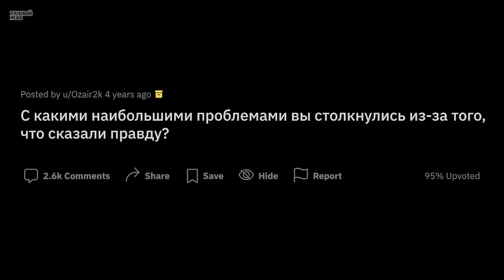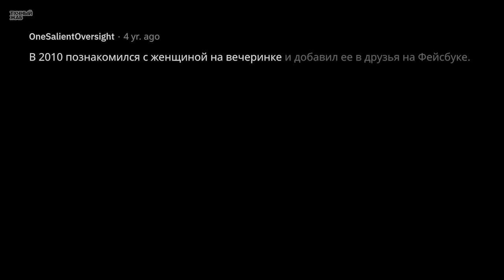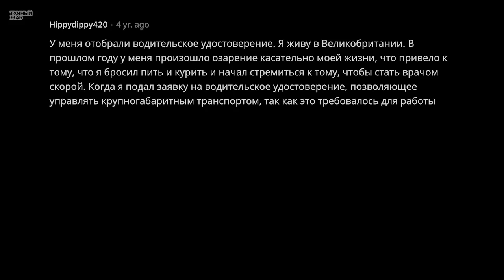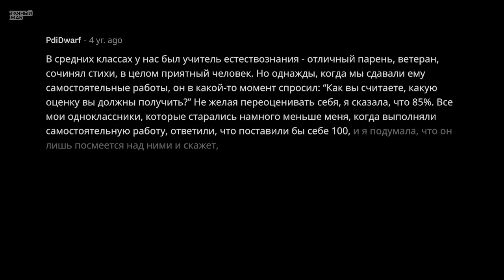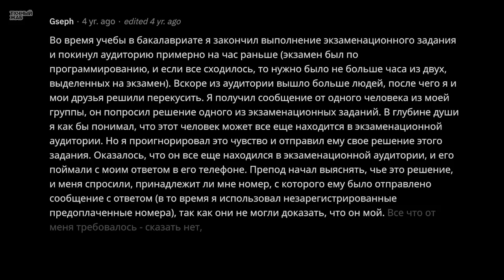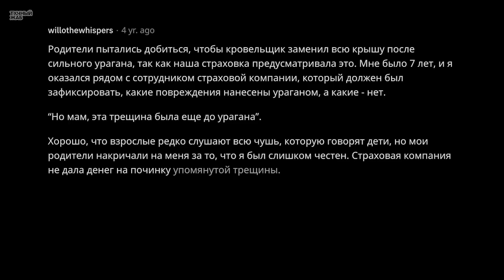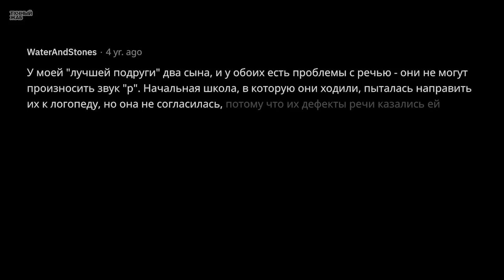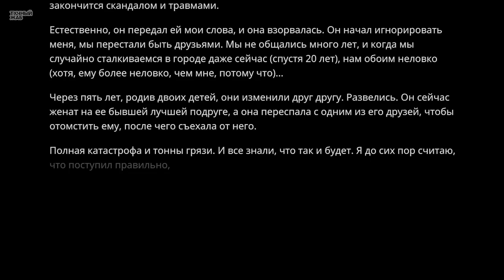"Лучше Бы Я Соврал!" Когда Cказал Правду и Нажил Проблем